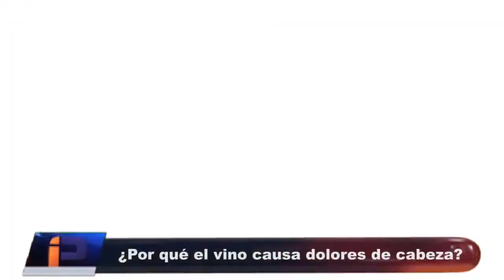¿POR QUÉ EL VINO CAUSA DOLORES DE CABEZA?